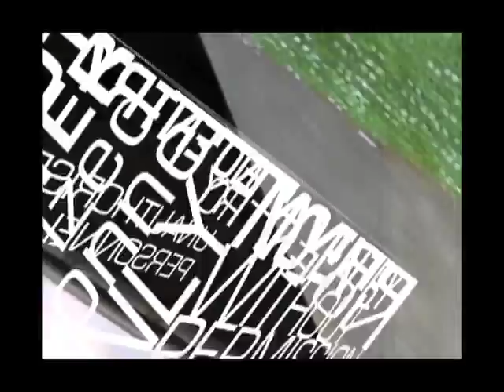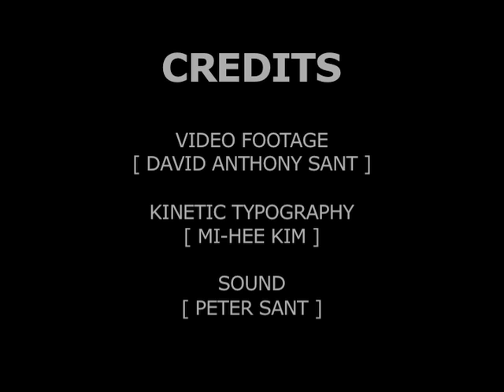'Upturn'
Captured on tape by the pedestrian film maker, 'Upturn' is an experimental film that conveys the sense of scale and space experienced whilst walking the streets and parks of London, England. The film making experience of this city was limited to and governed by public access routes. The film says as much about the scale of the city as what it does about its inaccessibility.